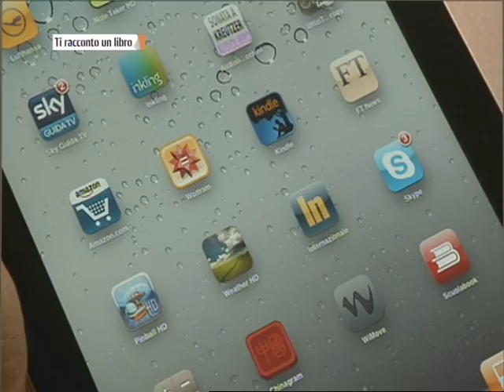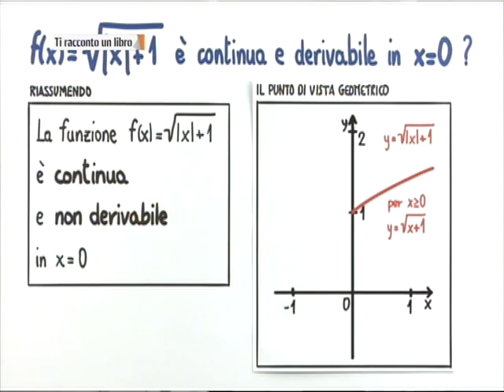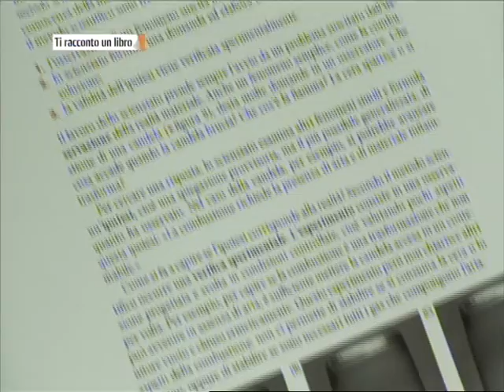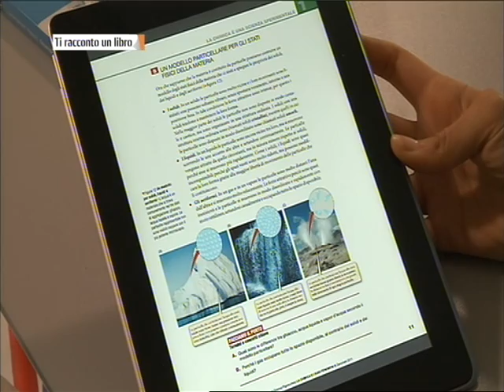Libri di scuola multimediali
Giuseppe Ferrari, direttore editoriale Zanichelli, e Valentina Gabusi, della divisione media digitali, raccontano le potenzialità dei nuovi libri scolastici in un'intervista per il programma tv "Ti racconto un libro".